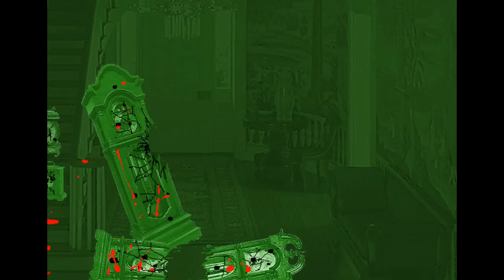Let's Read Homestuck [RUS] - Антракт - Часть 3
Добро пожаловать в наш мирок Хоумстака! ;3 Оригинальная идея принадлежит Voxus.

В данной части читаются страницы с 003151 по 003197

Музыкальный плейлист:
Carbon Nadsat-Cuestick Genius
Trails
Eldritch
Liquid Negrocity
Вся музыка взята из альбомов Midnight Crew: Drawing Dead и The Felt.